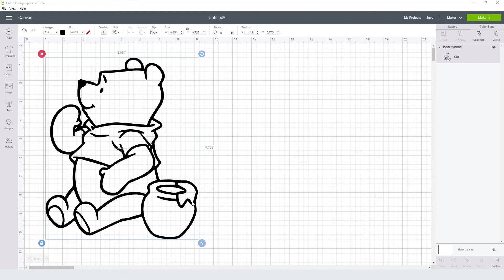Bear Winnie Cartoon Svg Free Cut File for Cricut